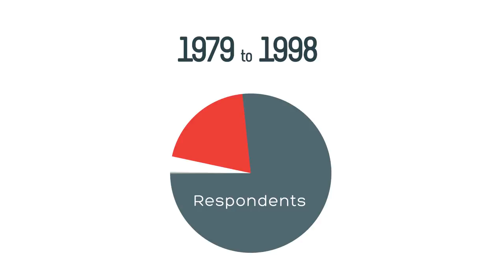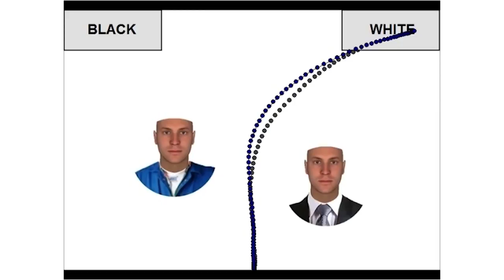The Social Construction of Race: Aliya Saperstein